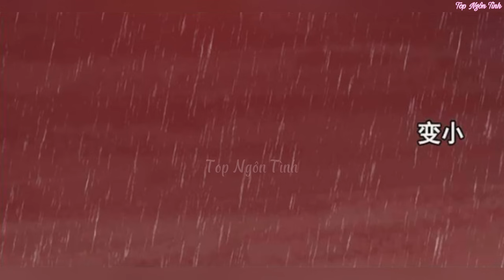Tập 4💥Trọng sinh mạt thế nữ vương quá hung mãnh//Review truyện tranh//ngôn tình hay